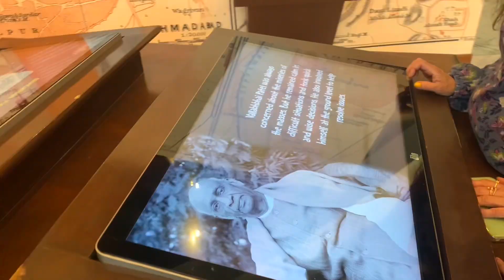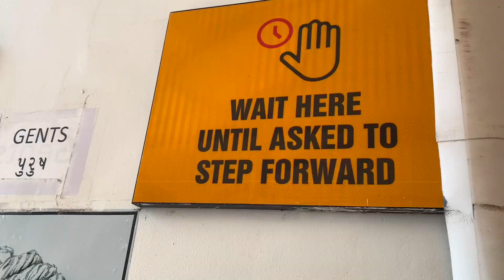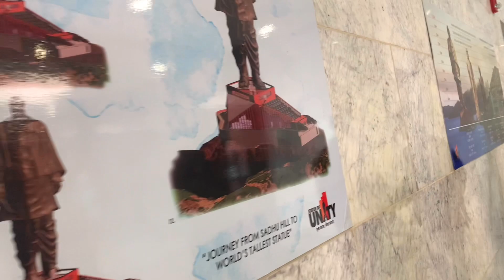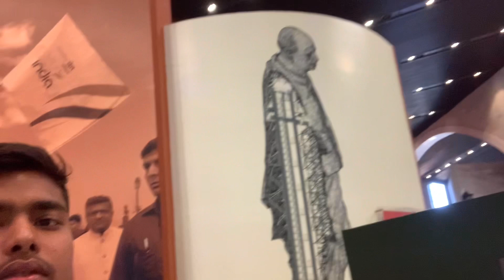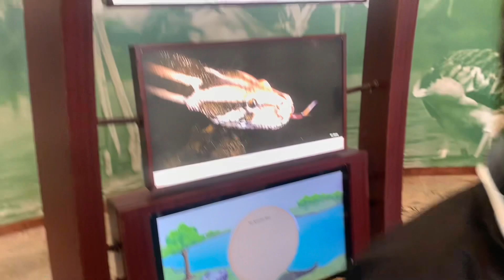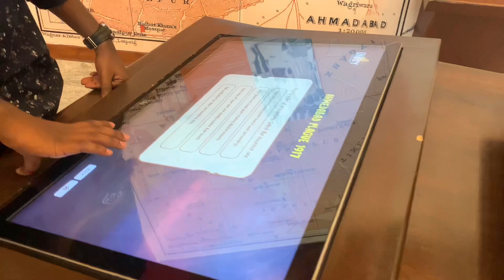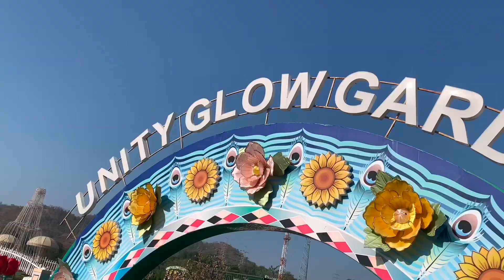Statue of unity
World tallest statue in Gujarat India

The Statue of Unity is the world's tallest statue, with a height of 182 metres (597 feet),[3] located near Kevadia in the state of Gujarat, India. It depicts Indian statesman and independence activist Vallabhbhai Patel (1875–1950), who was the first deputy prime minister and home minister of independent India and an adherent of Mahatma Gandhi. Patel was highly respected for his leadership in uniting 562 princely states of India to form the single Union of India. The statue is located in Gujarat on the Narmada River in the Kevadiya colony, facing the Sardar Sarovar Dam 100 kilometres (62 mi) southeast of the city of Vadodara.